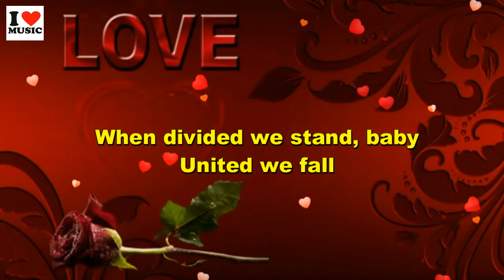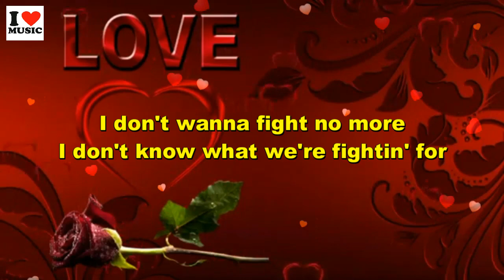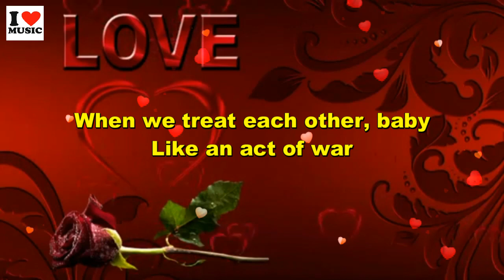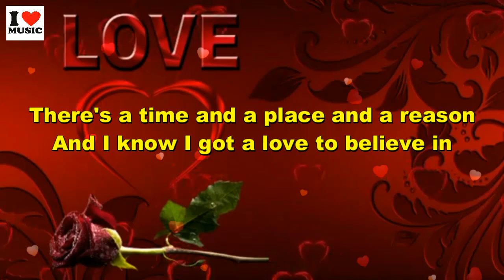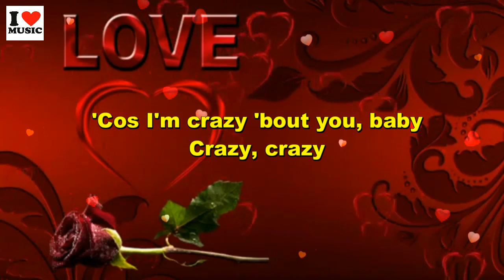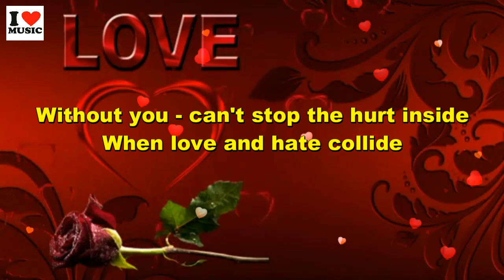When Love And Hate Collide